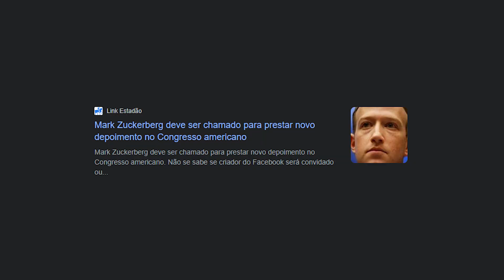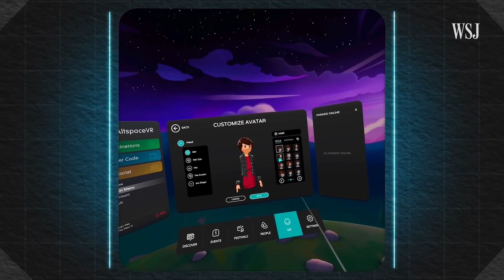METAVERSO: MINHA OPINIÃO